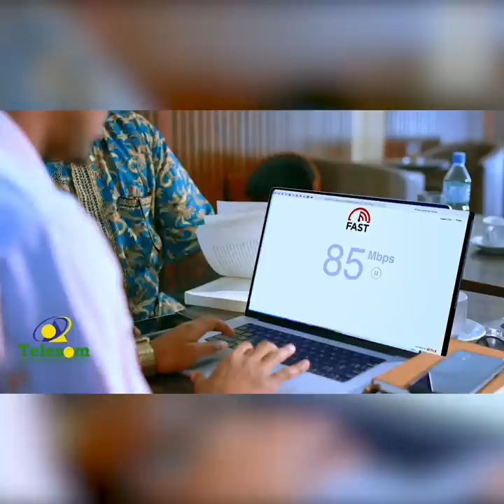“Madaxweyne-ku-xigeenku hal siyaasi oo isaga ka dambeeya muu soo saarin" Xildhibaan Axmed Yaasiin